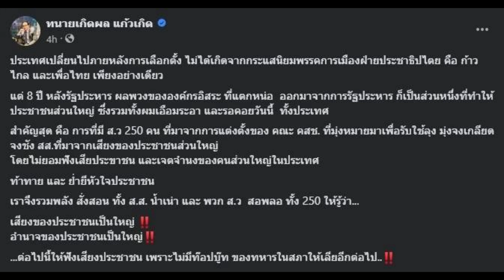ทนายเกิดผล ส่งเสียงของประชาชน หลัง ก้าวไกล เข้าวิน เลือกตั้ง66